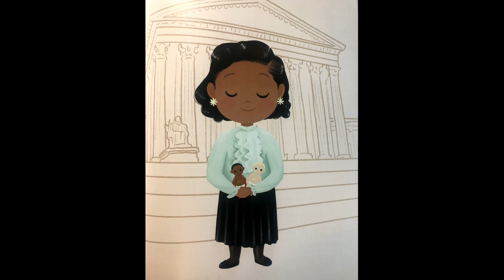Little Leaders Mamie Phipps Clark